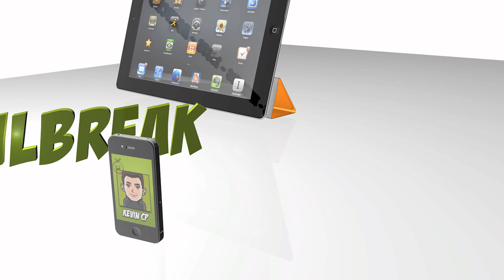Présentation de coques pour iPhone 5 (imitation façade arrière iPhone 4/4S)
[MAJ] Toutes les coques sont vendues !

Dans cette vidéo, je vous présente des coques de protections pour votre iPhone 5, qui ressemble à la façade arrière de l'iPhone 4/ 4S, en dix colories différents.